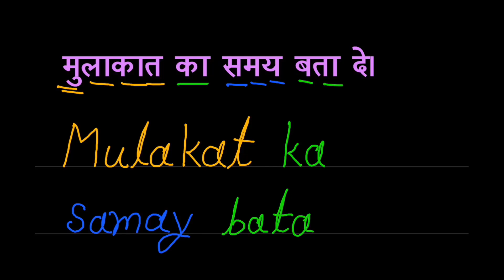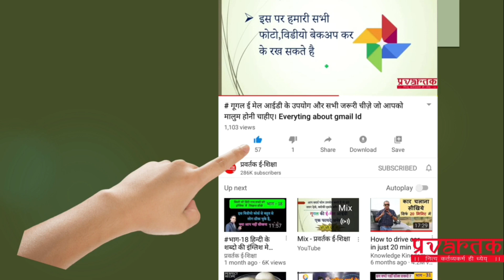विडीओ 68 इस प्रेक्टिस विडीओ से आप सिख सकते हैं हिंदी मेसेज को इंग्लिश अक्षरों से लिखना और पढ़ना ।